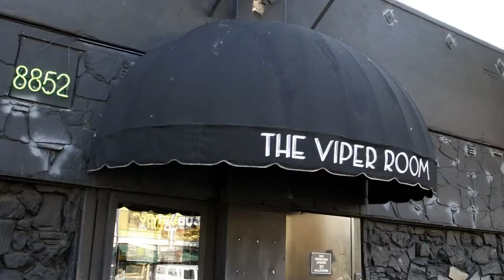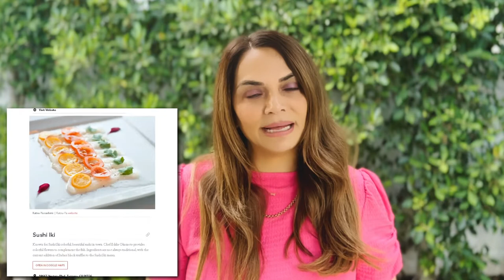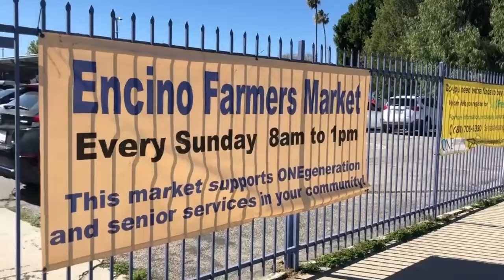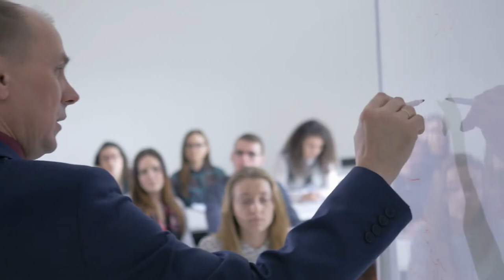Is Moving to the LA Suburbs Boring?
Is the San Fernando Valley a suburban nightmare? In this episode I will be taking a look, at what is is like to live, eat, sleep, work, and play in the San Fernando Valley

The Good, Bad, & the Ugly on Living in LA & LA Real Estate!

Hi, I'm Anj, a British Real Estate Developer/ Agent & have lived in Los Angeles for 10 yrs.

I get calls, texts & emails every day from people just like you, looking for help to make their move here and, find their home or investment property,  I love to help people make that move!  🥰. Whether you're moving in 6 days or 6 months, give me a call ☎️, shoot me a text 💬,  or send me an email 📧 so I can help you make a smooth move to California 🏄‍♂️
Anj Kohli Catalano * CA DRE# 02056635

Episode: Is Living in the San Fernando Valley Boring?

In this episode I will be taking a look, at what is is like to live, eat, sleep, work, and play in the San Fernando Valley

00:00 Introduction
02:39 The Parking
03:16 The Parking
03:42 It's Huge!
04:49 The Sushi
05:14 It's More Affordable
05:56 There's Lots To See And Do
06:57 It's Chill And Diverse
07:32 Celebrities
08:12 Why So Much Snobbery?